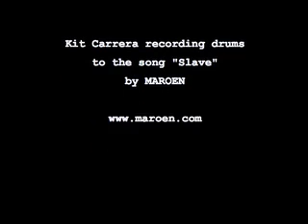MAROEN, Recording drums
Drummer Kit Carerra Recording drums to the song "Slave"